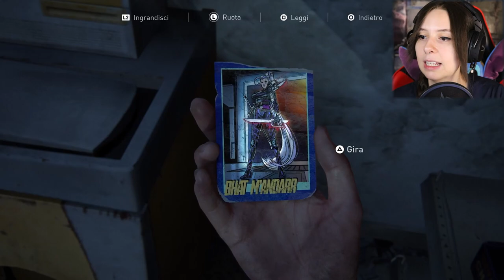UN ANIMO DEVASTATO | THE LAST OF US PARTE II #15